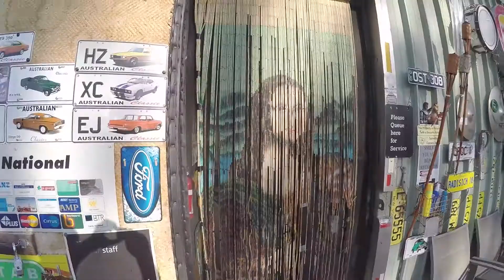Paul Kelly Cover - Leaps and Bounds ♫